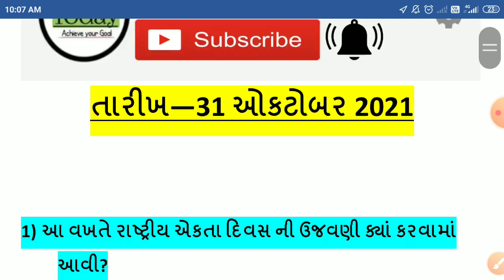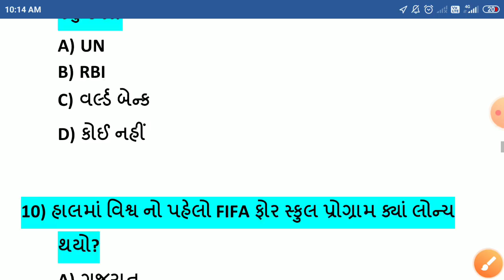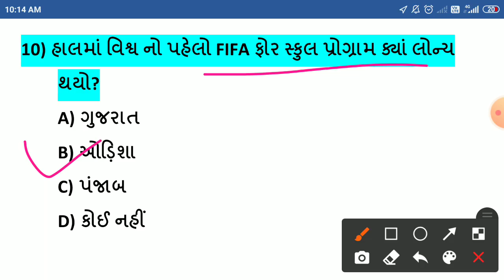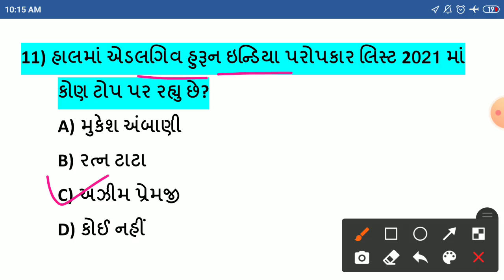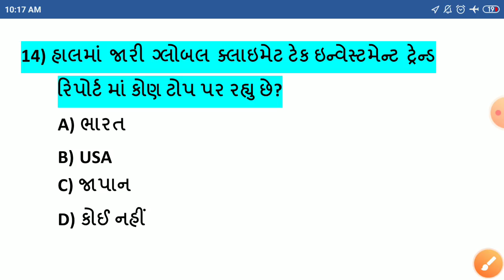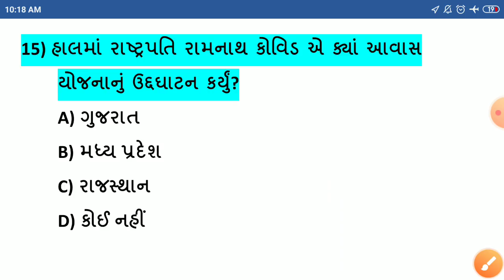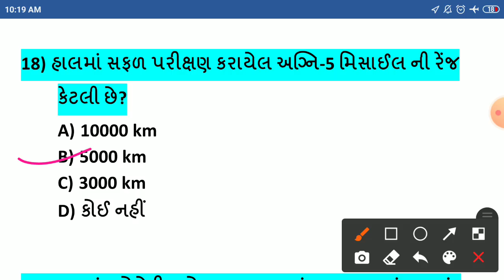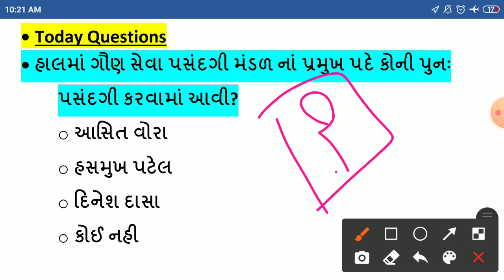31 October Current Affairs//31 October Current Affairs in Gujarati//Daily Current Affairs Gujarati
-31 ઓકટોબર કરંટ અફેર્સ
-31 October Current Affairs
-31 October Current Affairs in Gujarati
-31 October 2021 Current Affairs in Gujarati